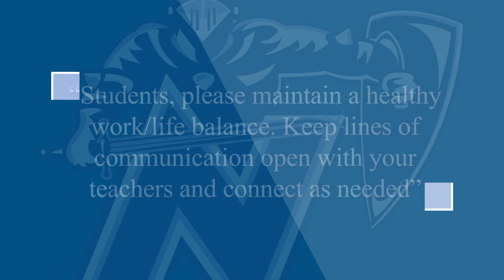Nicolet High School Digital Learning Days